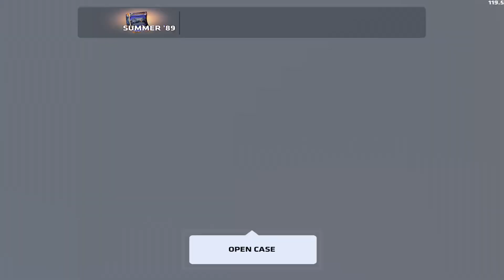Critical Ops – 2077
I don't own this soundtrack.

x 2.45
y 1.60
aim acceleration 5%
scoped in 110%
crosshair 30%

❎ Ignore tags ❎